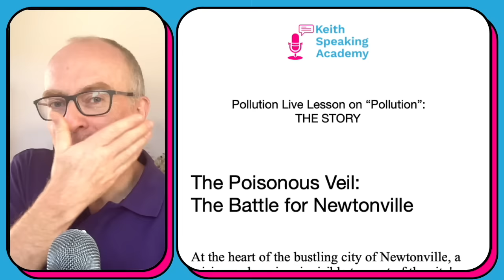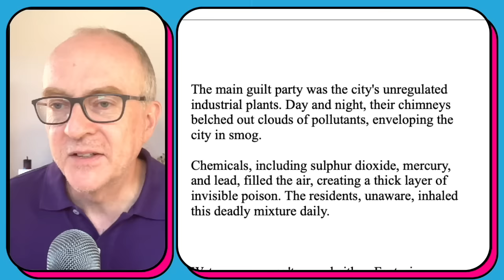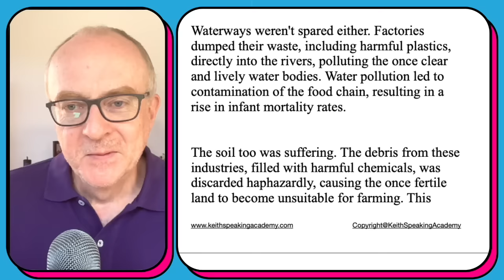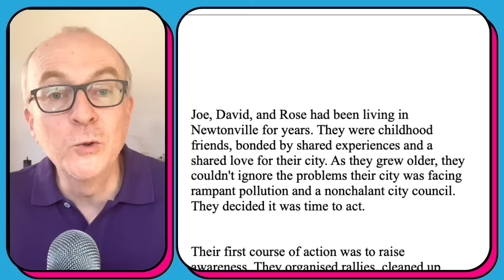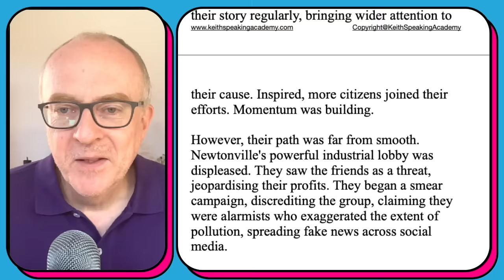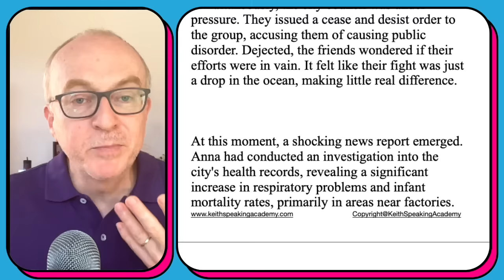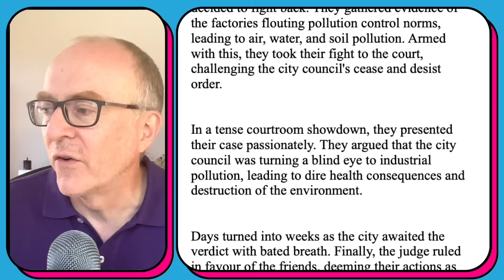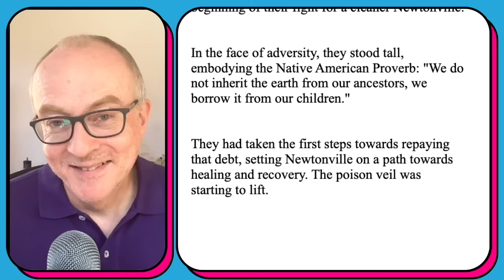An Awesome STORY to improve Your ENGLISH!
Recently I did a video on using stories to improve your English, and also I did a live lesson on the IELTS Speaking topic of Pollution. This video combines both of these to bring you an exciting story to help you review the vocabulary on that topic.

Start boosting your vocabulary with a story today! 😉

Keith